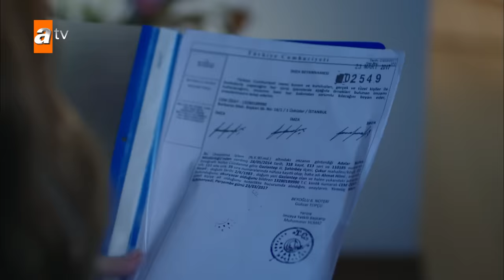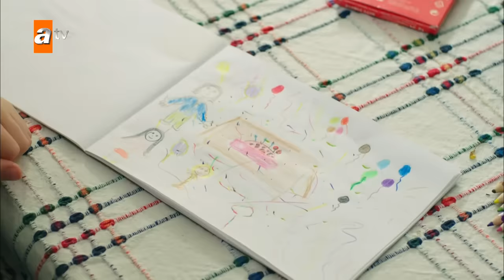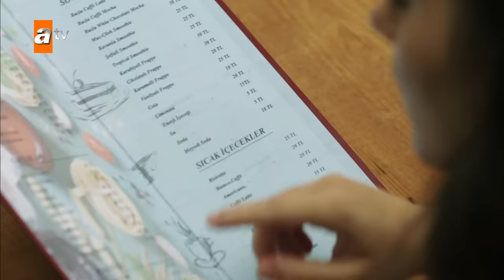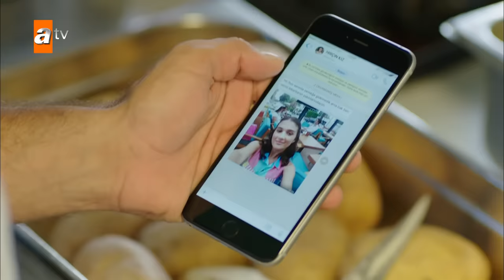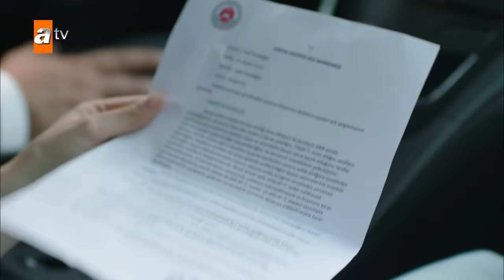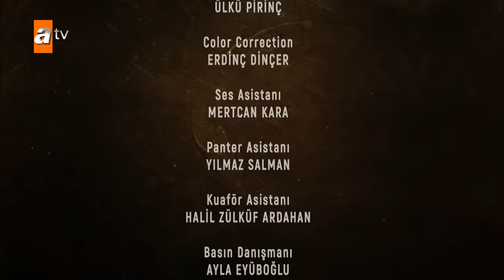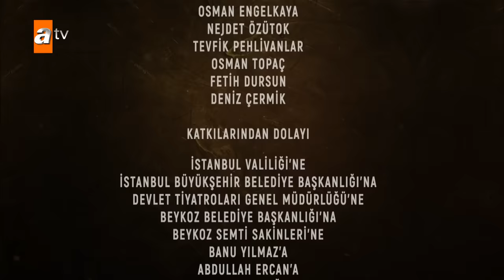Kanatsız Kuşlar 11. Bölüm